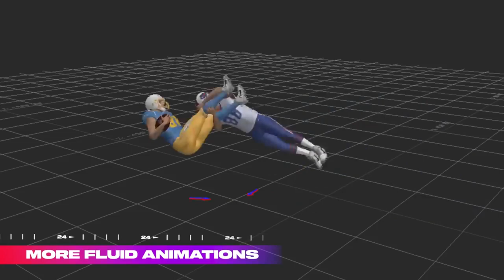MADDEN 24 está cheio de NOVIDADES na GAMEPLAY!